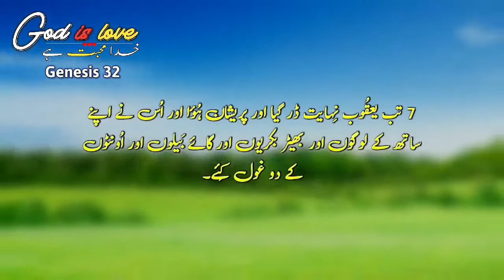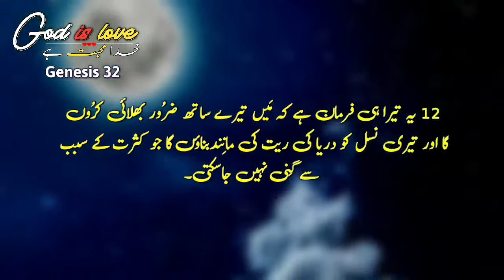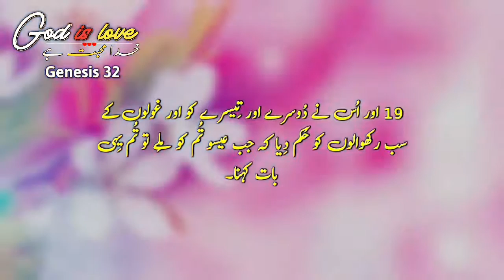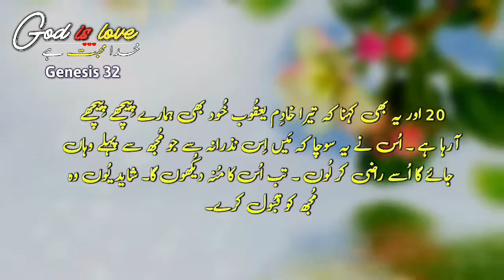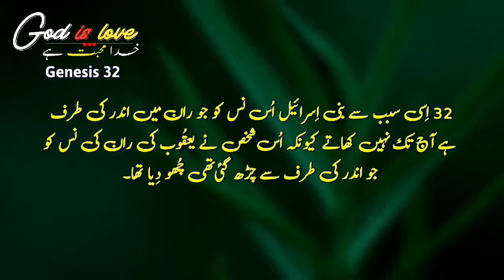پیَدایش 32:30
پیَدایش 32:30